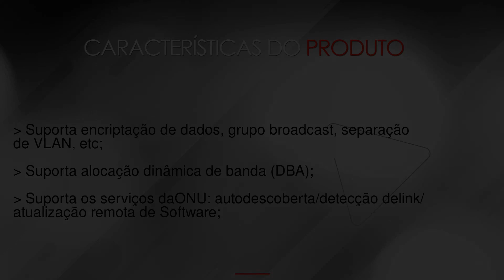ONU GPON 1 Porta Volt Gigabit Wi-fi -- na LojaMundi.com.br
A ONU GPON 1 Porta Volt Gigabit WI-FI é uma unidade de rede ótica GPON desenvolvida para atender as exigências de acesso banda larga. A tecnologia GPON é uma da